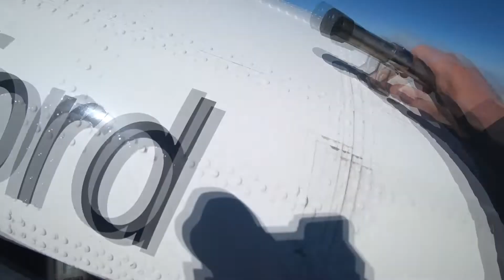Skydive Raeford Shelley Wilburn